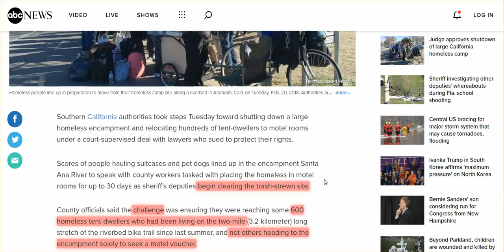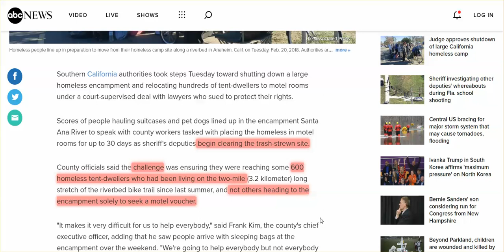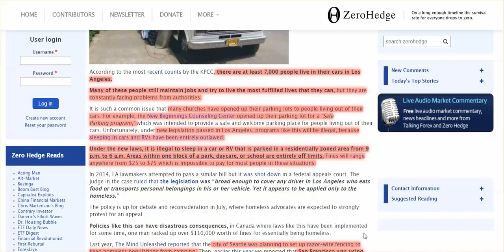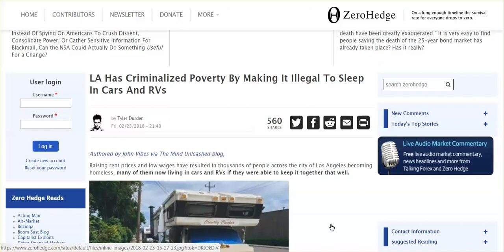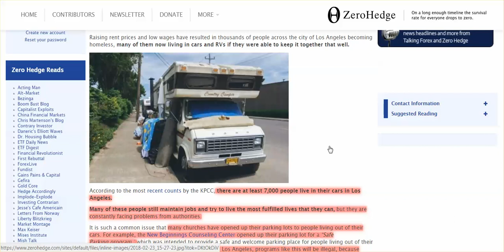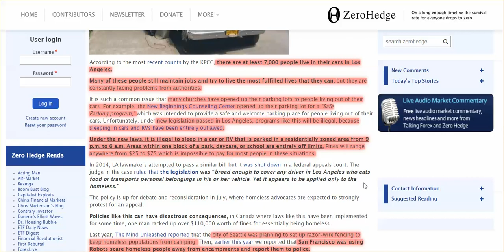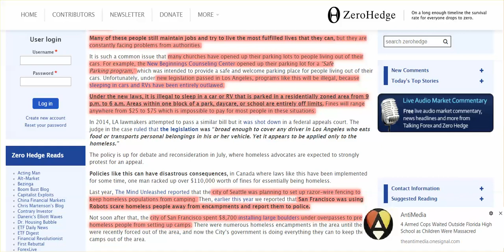CA Shuts Down Large Homeless Camp, & LA Criminalizes Sleeping In Cars & RV's